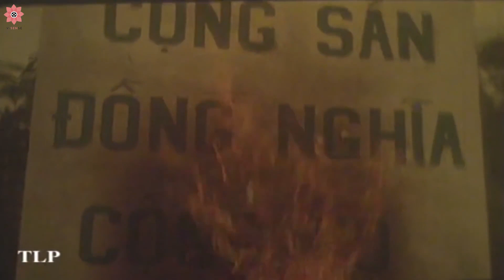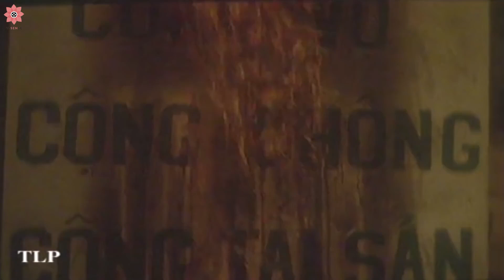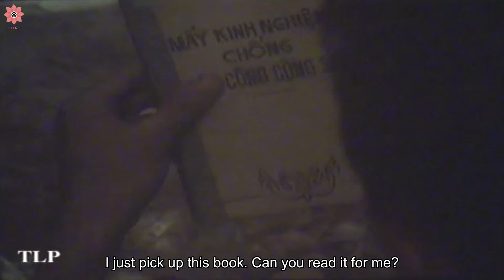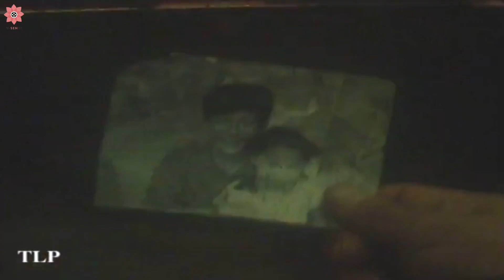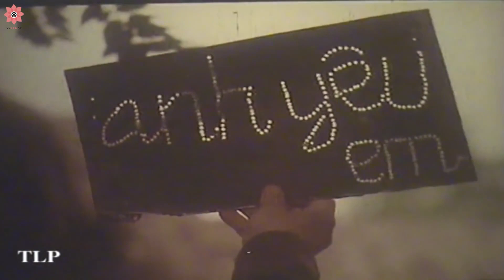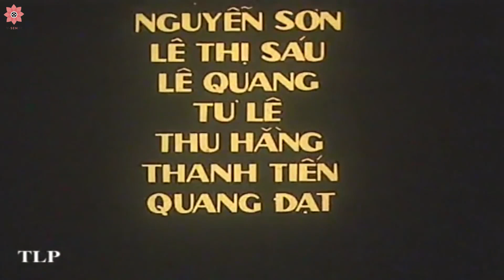The knife | Best Vietnam Movies You Must Watch | Vsense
The movie is about Nguyet. She was ophan when she was young because of war. Until one day, the war continued to take away her beloved grandma. She was shot by a Viet Cong soldier named Dung. After his squad came to station in Nguyet village. They met together there. At first, Nguyet hated the Viet Cong so much so that she tried to stab them with her knife because of her revenge. After talking with Dung day by day, she gradually became a different person. She no longer hated Viet Cong. Finally she realized the mistake and fell in love with Dung. Their love story began until the enemy and the past apppeared.